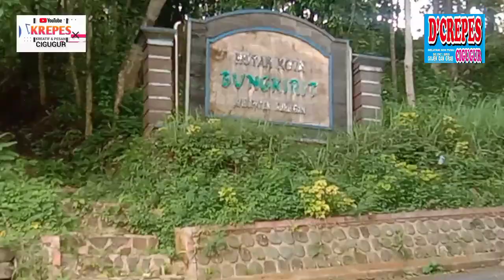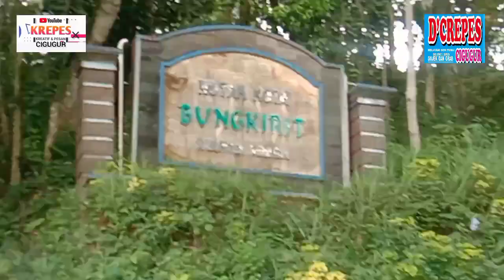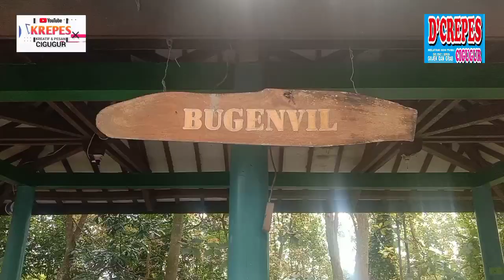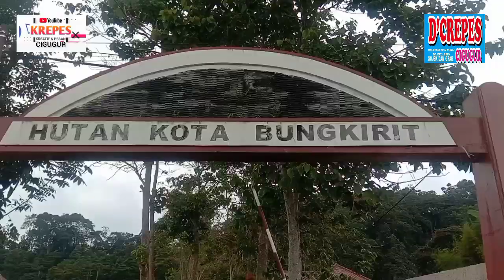Hutan Kota Bungkirit cigugur yang ada di kabupaten Kuningan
Hutan kota Bungkirit Kuningan Jabar di kelilingi persawahan udaranya sejuk